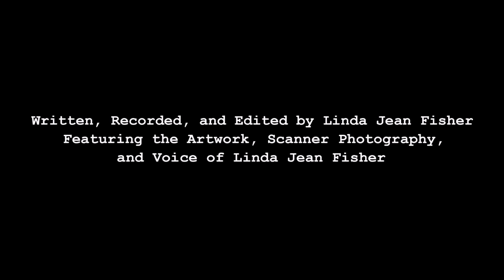Work Period: 20 April 2020 - 26 April 2020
I know of a woman who lived in Italy during the Second World War.  I am unsure of which region she dwelled in. But I know there were mountains nearby because her family used them as a hiding place for food.  The number of family members is unknown to me, but I believe she was not the only female in the household.  Maybe her elders were piblings and not her parents.  I am weaving this information into my story because these persons sent this young woman up into the mountains to stash, and later retrieve, their food. I regard it as a fact that she made these trips barefoot.  I believe her circumstances to be real because after the war was over the other thing she wanted to end was her unpleasant lifestyle. Four years later, she met a much older Italian expatriate visiting from the United States and begged him to take her with him and marry her.  She promised to make him an excellent companion; a vow she fulfilled, and they had a wonderful life together. I have been thinking a lot about this woman’s bravery, resilience, and honorability.  As I look out the windows of my studio on Central Avenue in Peekskill, the mere thought of making my way up this road without shoes, from where it meets North and South Water Street, brings thoughts of bloody stumps to mind.  Every time I put on a face covering and a pair of disposable vinyl gloves, I glance down at my feet and remind myself of how lucky I am that the current social distancing rules include footwear.  I resented the required history classes in every institution of education I attended.  It was not until my late thirties and early forties that I began to study anything other than the properties of assorted artist materials and how I could mix them together to create my Frankenstein.  One of the first history books I read was the late Lansing Lamont’s “The Day of Trinity”. Lamont’s understandable and compelling account of the successful explosion of the first atomic bomb remains my favorite work on this climactic event.  A memorable paradox is that the people who helped build the most merciless of devices were intensely humane.  Theoretical physicist J. Robert Oppenheimer, the scientific director of the Manhattan Project, studied Hindu philosophy.  Another pioneer in nuclear weapon development was the physicist Marshall Holloway.  Holloway, who assembled the nuclear core, was also a bird watcher.  In 1943, nuclear physicists Alvin and Elizabeth Graves began working at Los Alamos Laboratory in New Mexico.  Alvin Graves frugally hoarded his gasoline ration stamps so he could drive from Los Alamos to Santa Fe once a month for a cello lesson.  In addition, he rationed his drinking water to feed his zinnias.  I have been thinking about Al Graves’s ability to recognize his priorities, his cello lessons and zinnias; and use self-control to develop something beautiful and free.